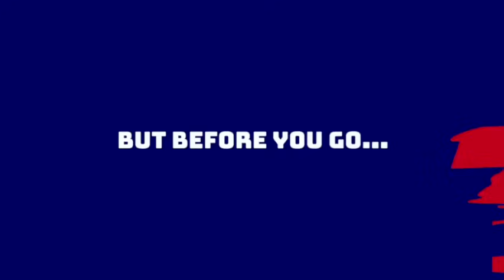Reacting to Giants Hiring Carmen Bricillo | Daboll Rubbing Some People the Wrong Way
Anthony and Alex react to the New York Giants hiring OL coach Carmen Bricillo and reports about Brian Daboll's sideline antics.